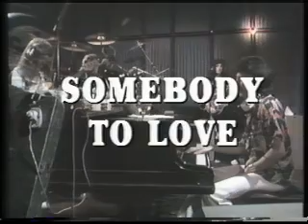QUEEN: Somebody To Love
Queen's video for their 1976 track "Somebody To Love."